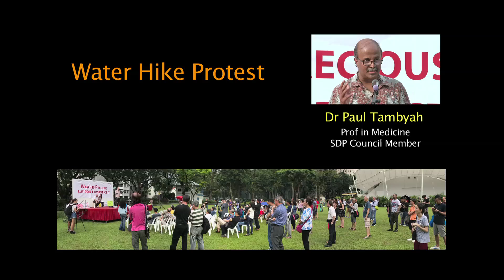Water Hike Protest 2017 - Dr Paul Tambyah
Dr Paul Tambyah at the Water Hike Protest held at Speakers' Corner on 11 March 2017. He spoke on the water price hike and it's effect on the population. He is a professor in Medicine and an SDP Council Member.
(Set to 1080p HD for better viewing quality)

Speakers list:
1 Jan Chan - New graduate
2 Sivakumaran Chellapa - Educationist, PPP CEC member
3 Damanhuri Abas - Entrepreneur
4 Irene Mortensen - Mother & avid activist against Water Fluoridation
5 Dr Paul Tambyah - Prof in Medicine & SDP Council member
6 Jufri Mahmood - ex SDP Chairman
7 Osman Sulaiman - Businessman
8 Leong Sze Hian - Financial Consultant & President of Maruah (Human Rights NGO)
9 Lim Tean - Lawyer & Sec Gen of NSP
10 Tan Kin Lian - ex-Presidential Election candidate

Event organised by Gilbert Goh of Trasitioning.org
Next event: Labour Day at Blk 809 Kitchener Complex